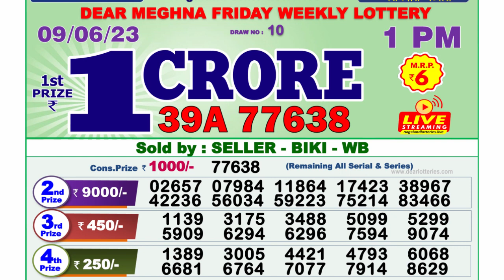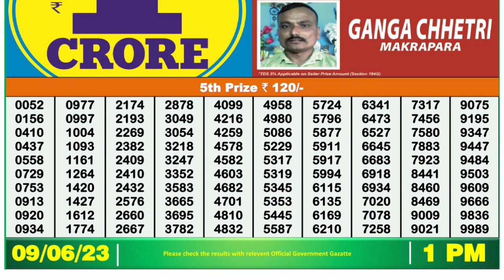🔴 Lottery Sambad Live 01:00pm 09/06/2023 Morning Nagaland State Dear Lottery Result Pdf Download